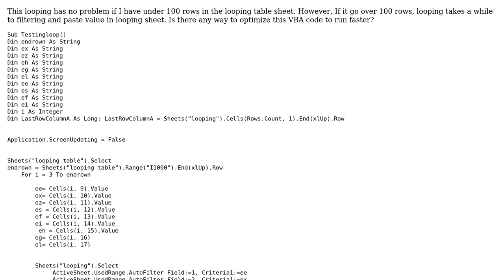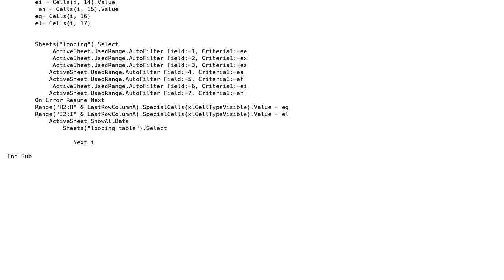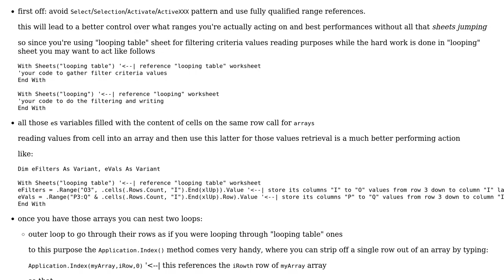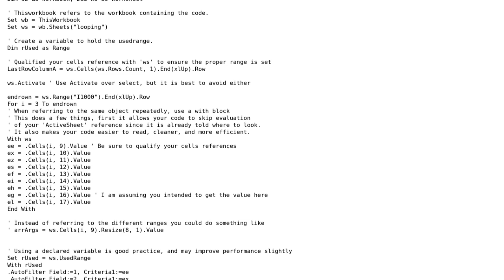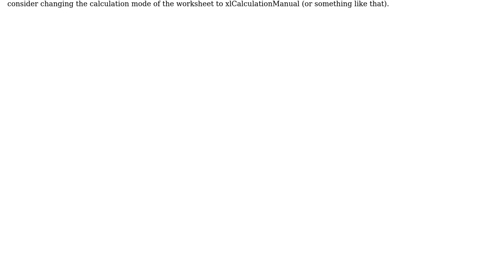How to optimize vba looping code using variables? (2 Solutions!!)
How to optimize vba looping code using variables?

With thanks & praise to God, and with thanks to the many people who have made this project possible! | Content (except music & images) licensed under CC BY-SA | Music | Images & others | With thanks to user user3598756 user user132196 user Jamal user Brandon Barney and the Stack Exchange Network Trademarks are property of their respective owners. You are responsible for your own actions.